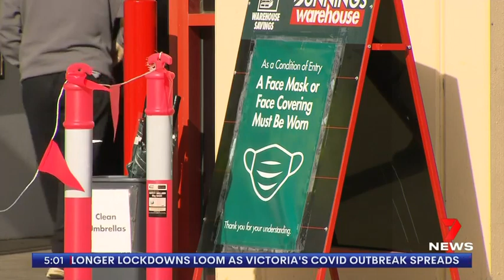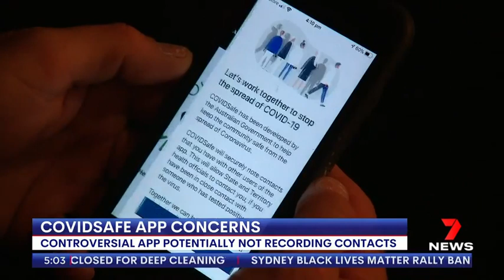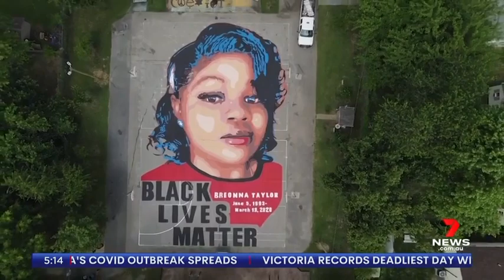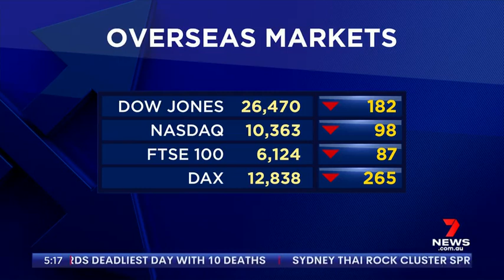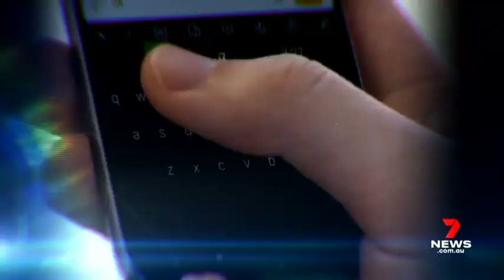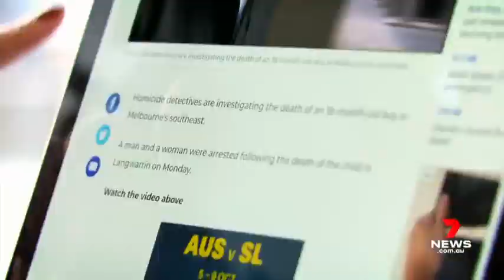Seven's Early News - 27/07/2020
New graphics. Presented by Edwina Bartholomew